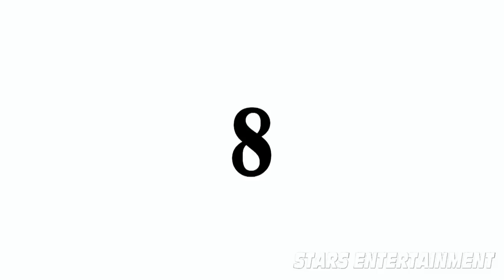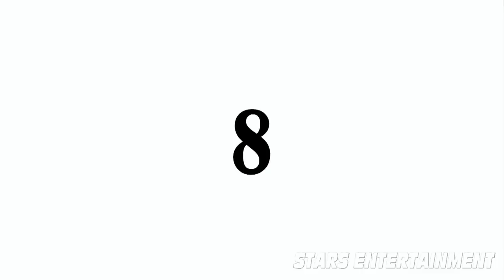Top 15 Biggest Human Botfly Compilation Ever - Human Botfly Removal - 2017